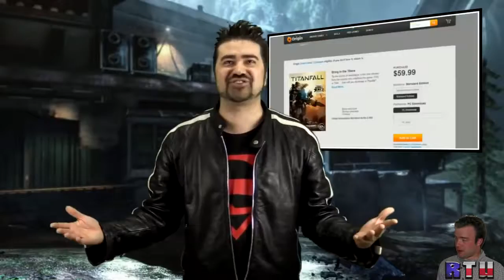Angry Joes Twitter Fight With IGN Editor Who Was Wrong!